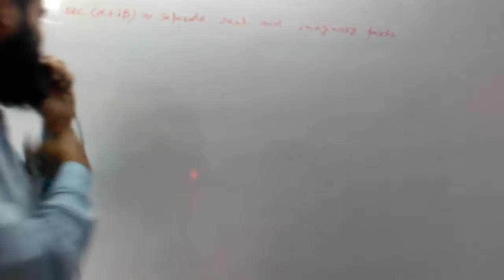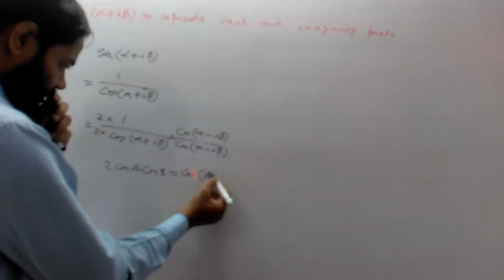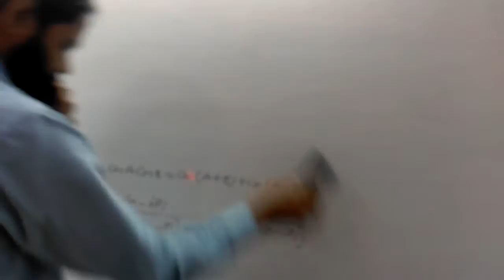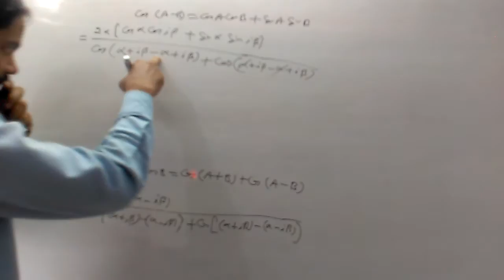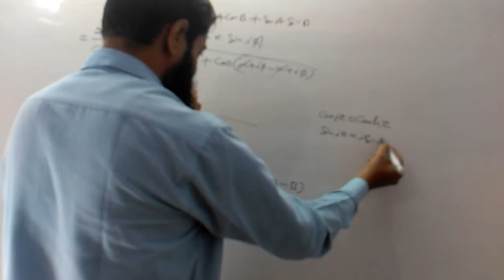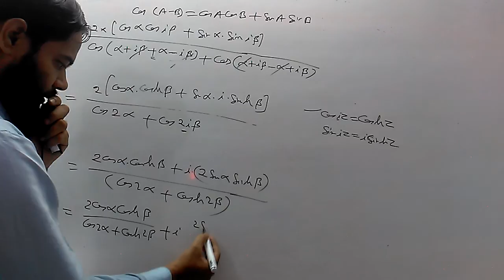B.Sc. Mathematics:sec(x+iy) into real and imaginary parts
B.Sc. Mathematics :Trigonometry :